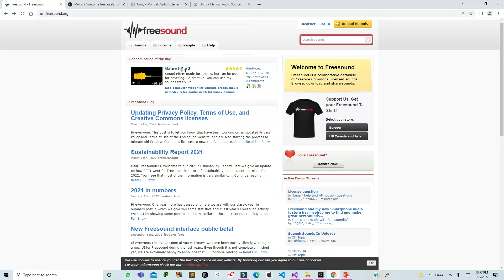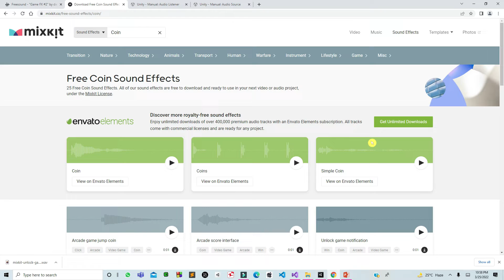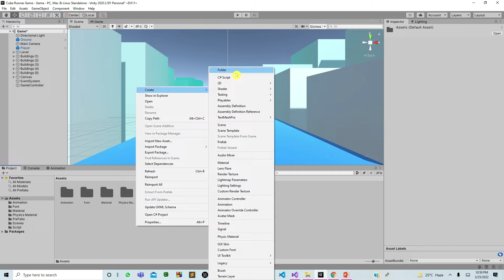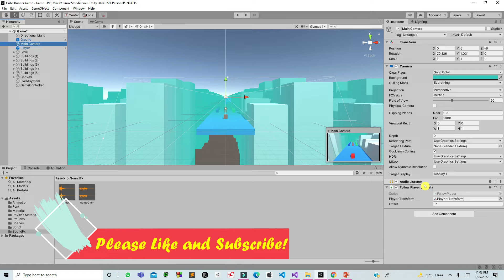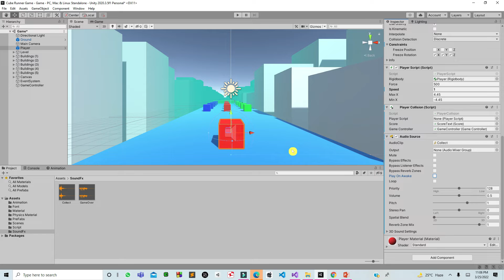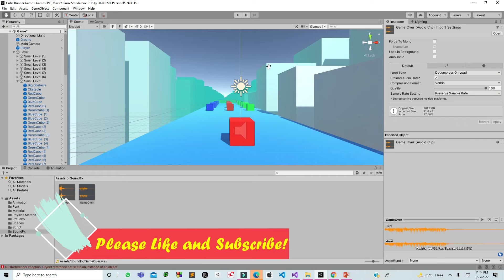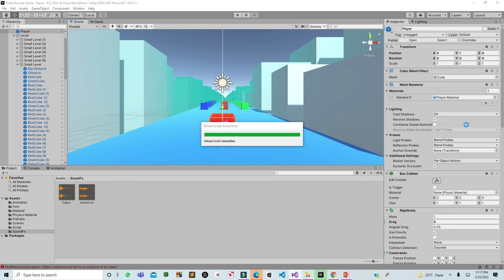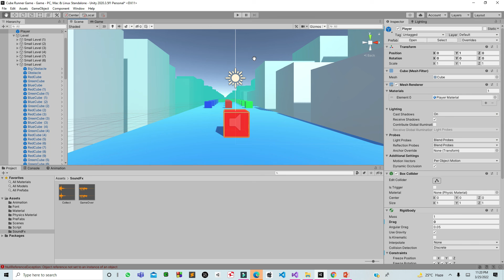LECTURE #15= Game Audio In unity | Cube Runner Game in hindi/urdu.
"Tomi Library"

Game Audio In unity | Cube Runner Game in hindi/urdu.
Game programming for beginners
C# programming for unity game development
Game programming unity c#

"ThankYou"